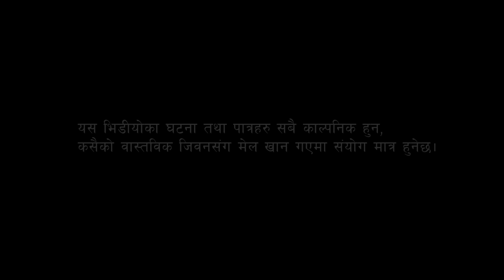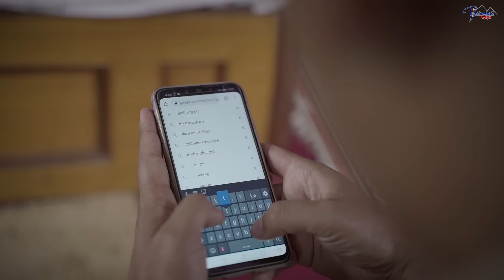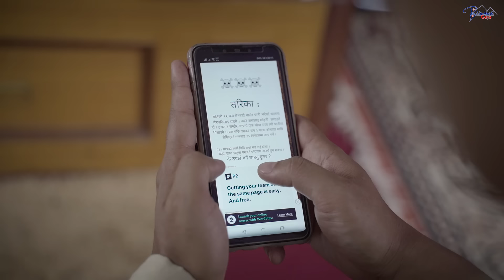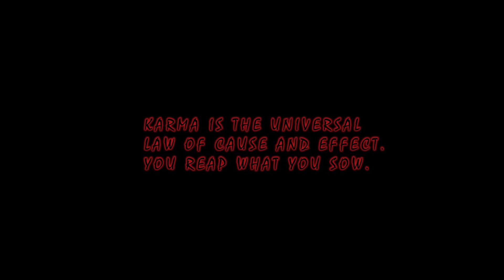MOHANI(मोहनी) | SCARY HORROR SHORT FILM | BHIMPHEDI GUYS | NEPALI HORROR FILM 2022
MOHANI(मोहनी) a HORROR short film 2022.
WE MADE THIS VIDEO FOR ENTERTAINMENT. LET'S ENJOY YOUR TIME WITH THIS SHORT FILM.

ARTIST: NIRMAL KUMAR LAMA(JETHA), MANJIT WAIBA(MAILA), ANJAN MOKTAN(KANCHHA), SABIN GOLE(CHIMSE),
SPECIAL THANKS to BHAWANA SHRESTHA
CONCEPT/DIRECTION : NIRMAL KUMAR LAMA (BG)
VIDEO by BHIMPHEDI GUYS

 BHIMPHEDI GUYS
HORRO
NEPALI SHORT MOVIE
HORRO SHORT MOVIE